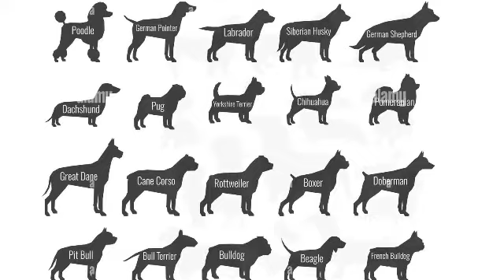sapne me bahut sara kala kutta dekhna || sapne me kale kutte ka jhund dekhna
sapne mein bahut sare kala kutta dekhna  || sapne me kale kutte ka jhund dekhna ||  sapne me bahut sara kala kutta || sapne me bahut sara kala kutta dekhna || sapne me kale kutte ka jhund dekhna